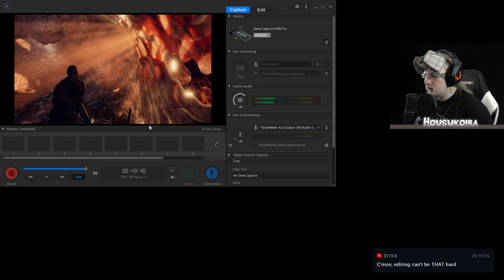🔴 God of war | More elfs.. | live stream